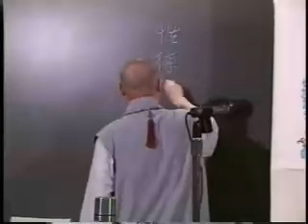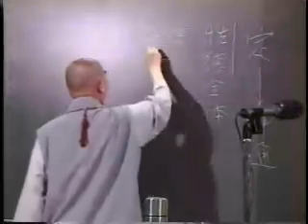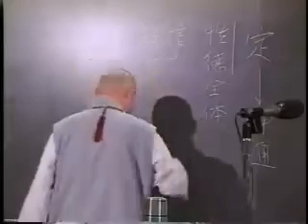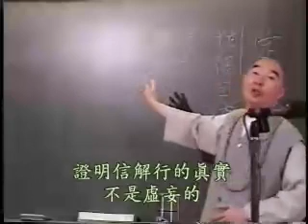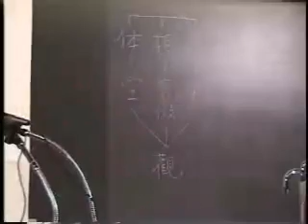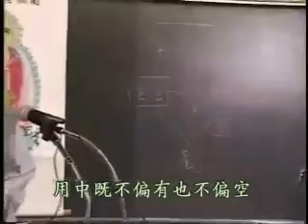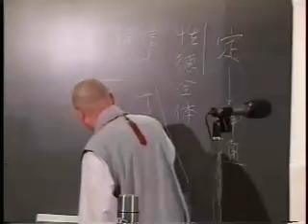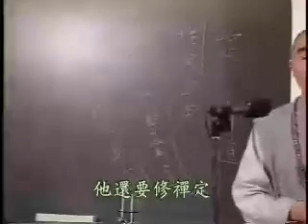佛說阿彌陀經要解－030－淨空法師